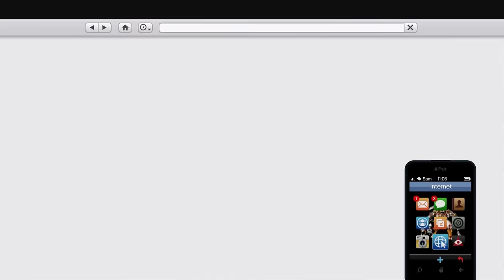NOUVELLE MISSION POUR DEVENIR RICHE SUR GTA 5 !